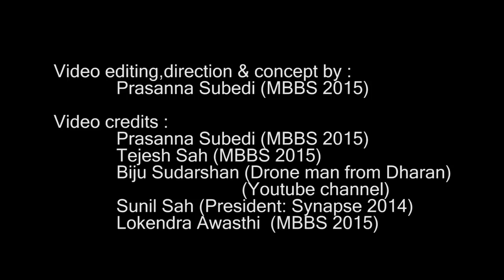SYNAPSE 2018- PROMO -ALL NEPAL MEDICAL COLLEGE MEET | BPKIHS | DHARAN | Sports Music Literature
There has been a change in the schedule of the Synapse 2018.
It's 15-22 december 2018.
This is an official  (NON-COMMERCIAL)  promotional video of SYNAPSE 2018 -ALL NEPAL MEDICAL COLLEGE MEET happening every 2 years which includes sports plus music festival.

If reasonable we can make understanding,negotiation and agreement.

Tracks used.

Video created by Prasanna Subedi